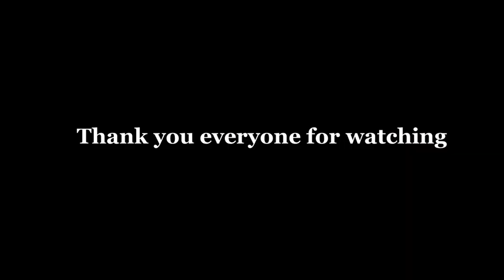Nozomi Okuhara-The wonder girl from Japan who overcomes short height